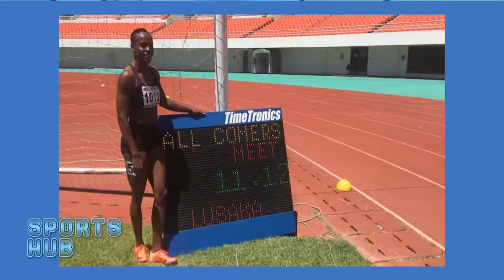SPORTS HUB EP1 25-05-2021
Sports Hub is a new upbeat sports programme on ZNBC TV3 Channel 004 on TopStar which will be airing every Tuesday at 21:00. The first Episode featured Zambia's fastest sprinters Sydney Siame and Rhoda Njobvu, Zambia's number one Table Tennis female player Mubanga Kunda and Musical artist One J, famous for the Chipolopolo song Vuvuzela. Enjoy the programme.